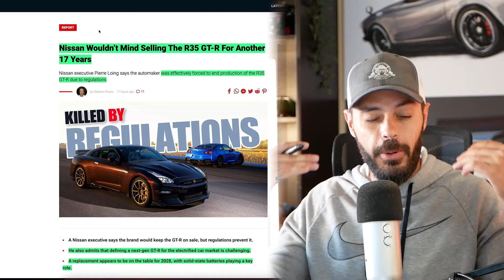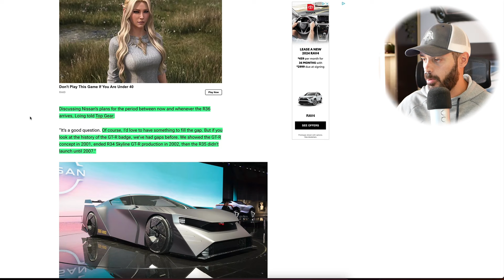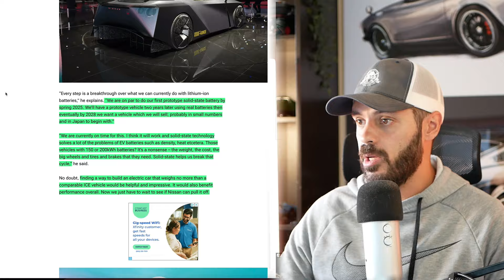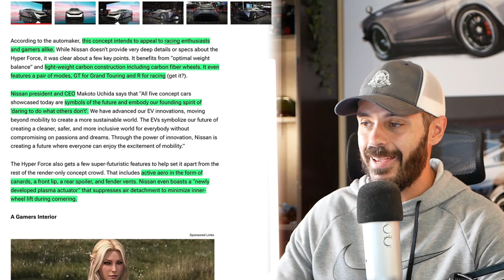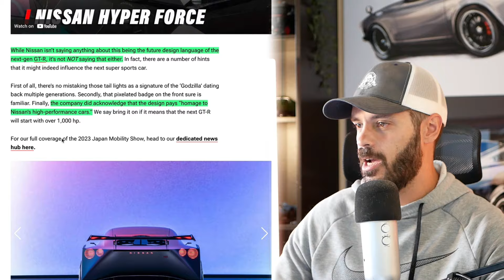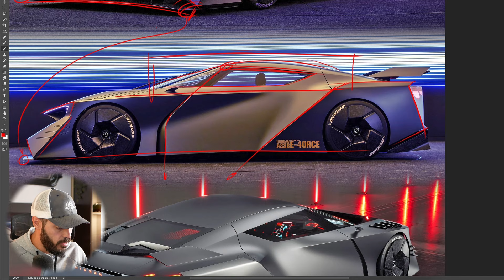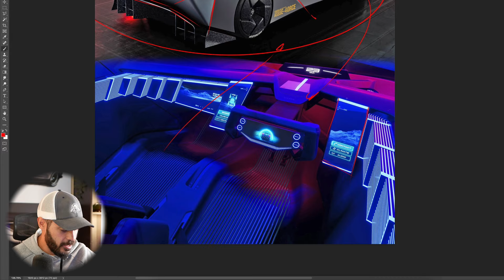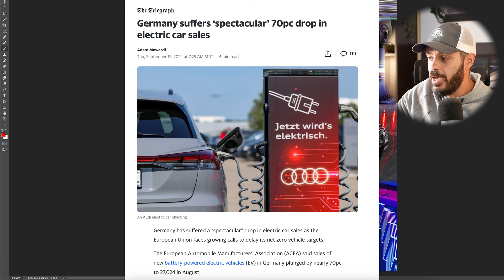Nissan has a BIG problem to solve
★The art supplies and equipment I use